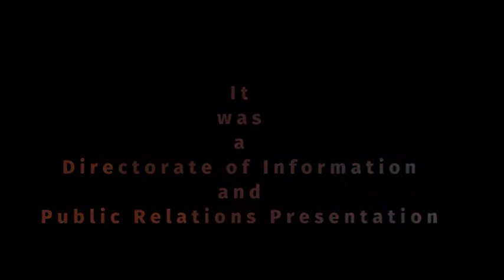SUKOON : Post Covid19 Measures